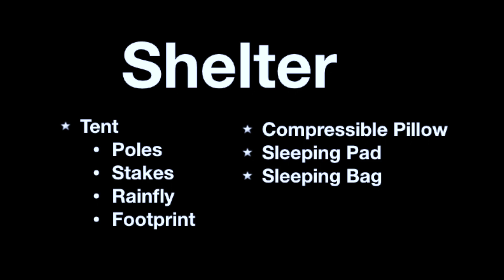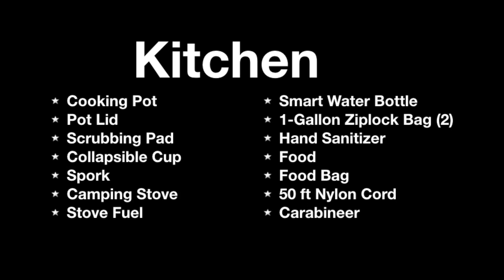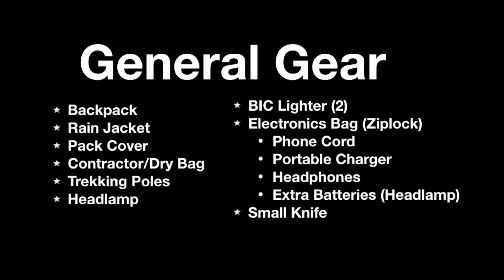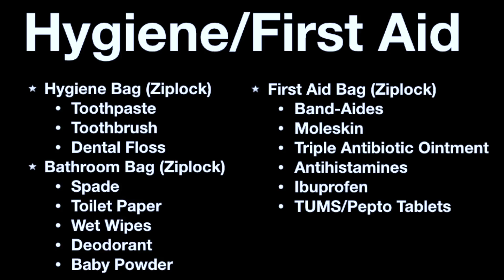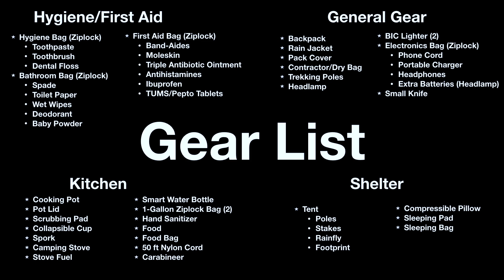Hiking Gear for Multi-Day Trip | Everything Needed for Backpacking (Checklist included)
My complete hiking gear essentials load out. Everything that I bring with me on trail for a multi-day or overnight hike. Checklist for gear is included. Great for beginners who need to know what to bring when they first start hiking/backpacking or seasoned veterans of hiking who like to compare gear.

My Go To Gear:
Osprey Atmos 65L AG
The North Face Triarch 3
NeoAir Xlite Pad (Long)
Nemo Disco 15
Stanco Grease Pot
BRS Gas Outdoor Camping Stove
The North Face Down Jacket (700 Fill)
Buff Headwear
Altra Lone Peak 4.0s (Men’s)

My Camera Gear:
Sony HX80 Camera
RavPower 20,100 mAh Power Bank